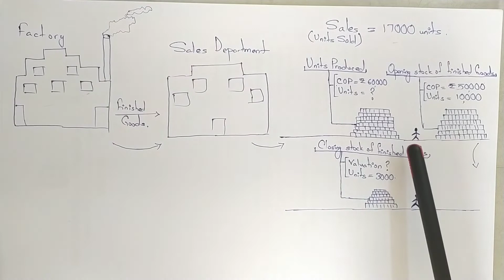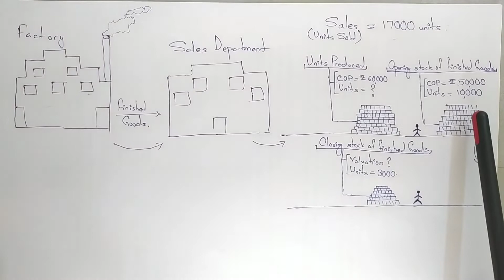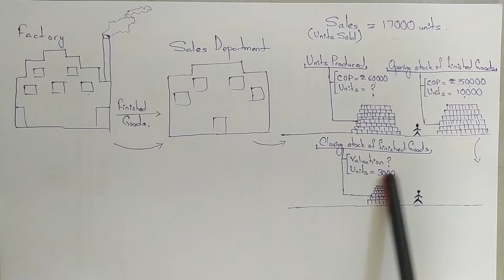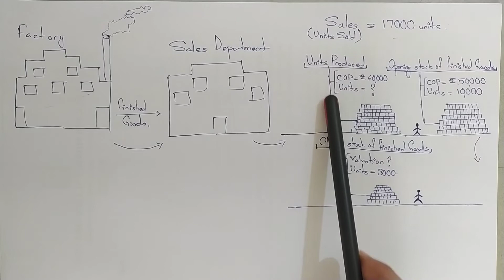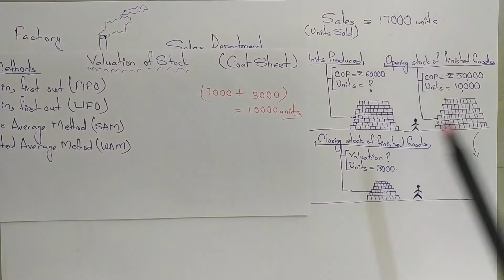Cost Sheet|Calculation of Stock(with example)|FIFO Method|Part-5|CA/CMA/BCom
In this video, I have discussed an important portion of Cost Sheet in which I have covered the valuation of closing stock of finished goods following FIFO( First in, first out) method. These related topics are frequently asked in any exam. This video is for all the students of CA/ CMA/CS & B.Com.
@chartered babu